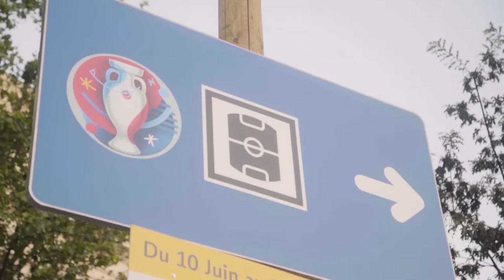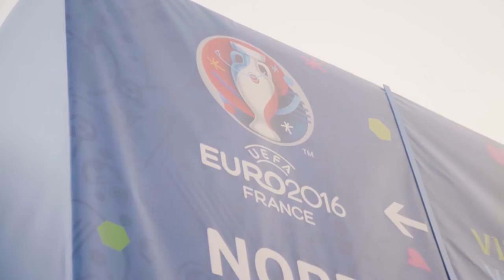Pro:Direct TV - Episode 24 - WIN YOUR OWN PAIR OF ADIDAS X16 PURECHAOS!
In today's episode, Ned hits the streets of Lyon to test the fans knowledge of Bale and Ronaldo for the chance to win a pair of adidas X16 PURECHAOS! How do you think they got on?